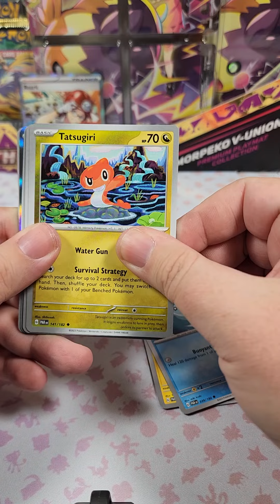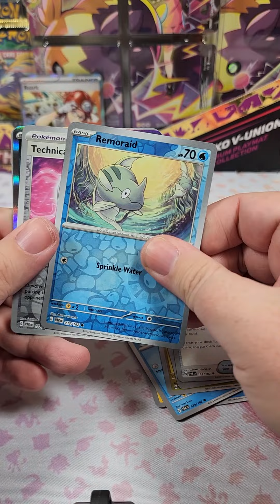Day 20 - Pack a Day Challenge! Pokemon Paradox Rift Booster Pack Opening!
Day 20 of the pack a day challenge, where I'll be opening a pack a day, until we get a Special Illustration Rare hit. Today we dive into the recently released Paradox Rift!